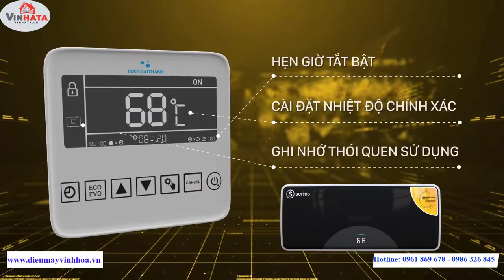Bình nóng lạnh ROSSI S SERIES Tiêu chuẩn châu Âu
Bình nóng lạnh Rossi  S - SERIES là bình nóng lạnh đầu tiên và duy nhất tích hợp bảng điều khiển gắn tường. Bộ ổn nhiệt thế hệ mới, công nghệ châu Âu giúp bình hoạt động chính xác đến từng độ C. Ruột bình siêu bền được tráng men kim cương nhân tạo, chống bong tróc, chống ăn mòn và chịu áp lực cao. Lớp bảo ôn với vật liệu nhập khẩu cao cấp và được phun ỏ mật độ cao giúp giữ nhiệt tối ưu. Tích hợp bộ chống rò điện ELCB tiêu chuẩn Châu Âu đảm bảo an toàn tuyệt đối cho người sử dụng. Đường xả cặn tiện ích: tích hợp thanh Magie đường kính lớn. Van an toàn đảm bảo theo công nghệ ý.
Địa chỉ: CÔNG TY CỔ PHẦN ĐẦU TƯ THƯƠNG MẠI DỊCH VỤ VĨNH HOA
            Xóm 3, xã Nghĩa Đồng, huyện Tân Kỳ, tỉnh Nghệ An
Điện thoại : 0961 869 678 – 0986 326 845
Facebook : Phan Thanh Vĩnh